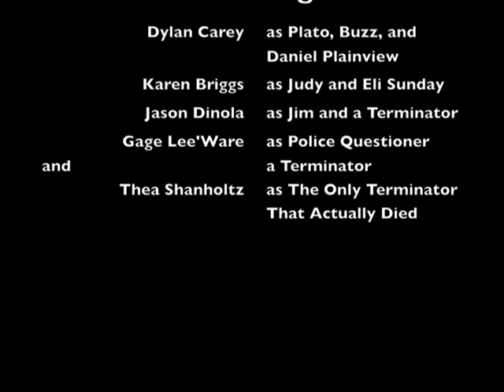Rebel Without a Future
A remake of the classic film starring James Dean... with a few modern twists.

Starring Dylan Carey, Karen Briggs, Jason DiNola, and Gage Lee'Ware

(Film Studies project, 2010)